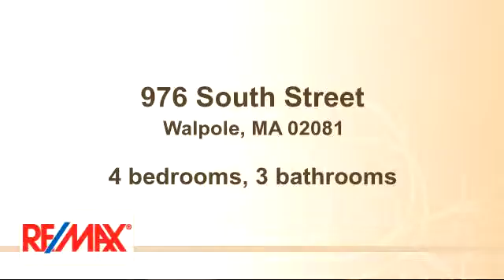Residential for sale - 976 South Street, Walpole, MA 02081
Georgian Split Entry offered at $379,900! 4 to 5 bedrooms. Huge Master with Bath and Two closets. Gas heat. TLC needed. 2 Car garage with attached office and extra storage. Roll up your sleeves and get ready for this one. Priced below Town Assessment.

Bedrooms: 4
Bathrooms: 3 bathrooms
Square Feet: 1800
Price: $379,900